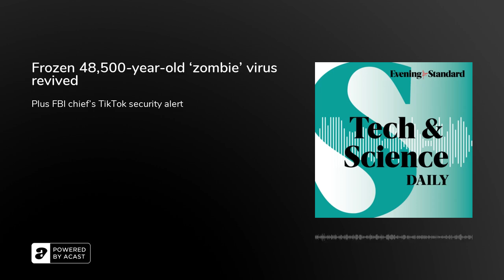Frozen 48,500-year-old ‘zombie’ virus revived ...Tech & Science Daily podcast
Experts warn more ancient viruses could emerge from the ice. Russian missile strikes cut off Ukraine’s Zaporizhzhia nuclear plant. Is another ‘sober-up’ hangover cure in the works? Why a top FBI chief’s warned about TikTok. In this episode:

Evening Standard’s Health Reporter Daniel Keane on new ‘sober up’ drug
Breakthrough for female eggs made from male mice cells
C-section babies ‘get missing birth bacteria from breast milk’
Ancient ocean beasts...are really seaweed
Earth’s water ‘may be older than the sun’